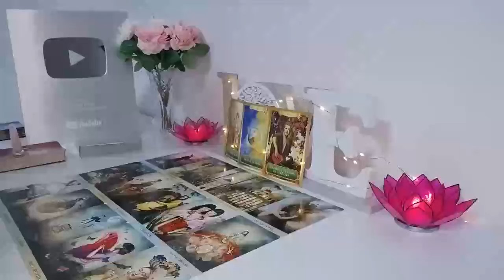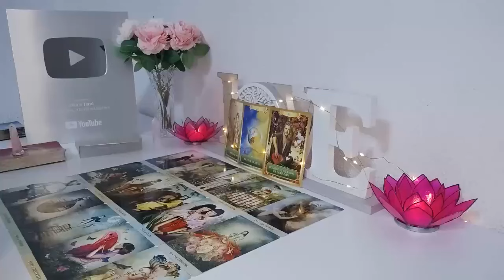SCORPIO📍 DID YOU PUT A LOVE SPELL ON ME I WANT YOU SO FKKING BAD THEY ALL KNEW ABOUT IT👀